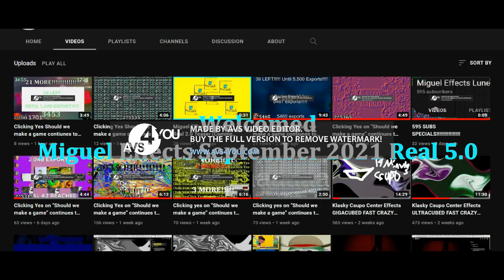Miguel Effects September 2021 REAL 5.0 New Intro